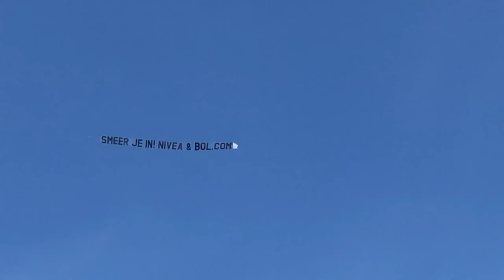ZO BLIJ!! IPHONE 8 PLUS UNBOXEN | JULIA VAN BERGEN